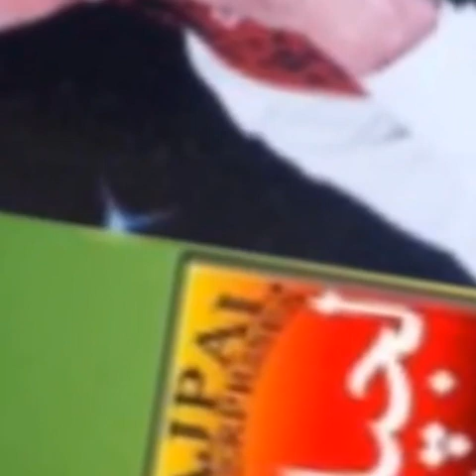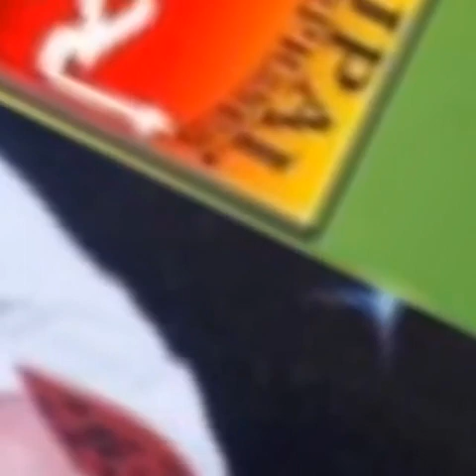Ali Akbar new song 2021